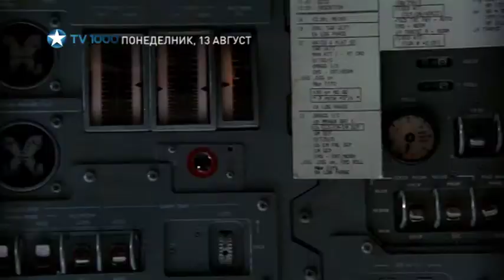Apollo 13 MK